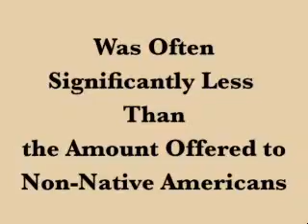The Wisdom of Vern Ashley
Vern Ashley, 95 year old Dakota elder who was the first Tribal President of the Crow Creek Reservation, tells the story of how Fort Thompson South Dakota was allowed to be flooded when a series of dams were placed on the Missouri River to -- prevent flooding.